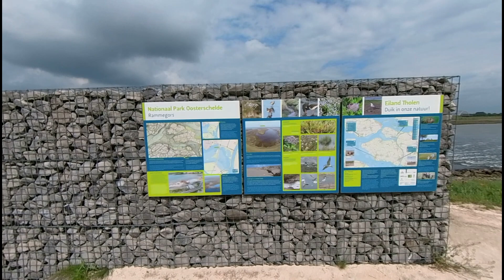2024#1 Nieuw Vossemeer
Tholen en Sluizencomplex Benedensas